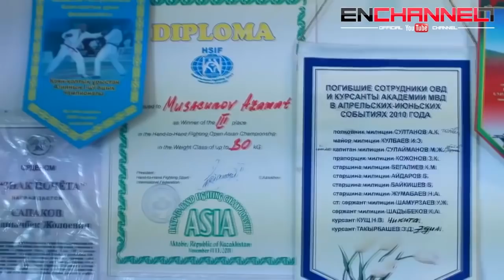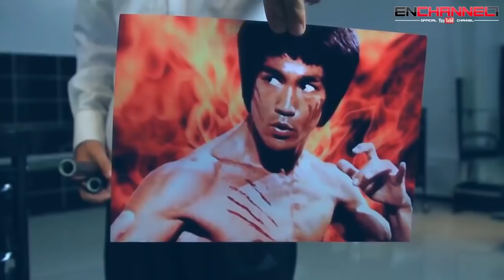КУБА МЕНЕН ДАНЧИК / БИЗНЕС АЧАБЫЗ ДЕП ТОКМОК ЖЕШТИ / ЖАНЫ КЫРГЫЗДАР!!